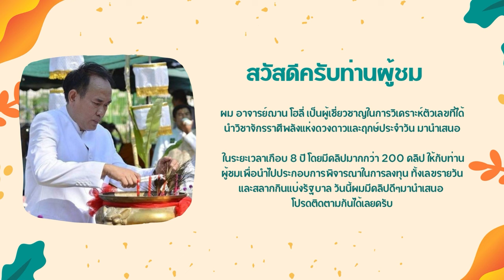5 เคล็ดลับคนวันพุธจะรวย!ปัง! ทีเด็ดลาว-ฮานอย วันที่ 25 ต.ค. 66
5 เคล็ดลับคนวันพุธจะรวย!ปัง! ทีเด็ดลาว-ฮานอย วันที่ 25 ต.ค. 66 | อ.ฌาน โฮลี่ และ อ.โอ๋ วิษณุ
สนใจบูชาของมงคล กระจก องค์พระราหู หรือสร้อยข้อมือหิน85 ติดต่อ Line Callcenter หรือโทร , 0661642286